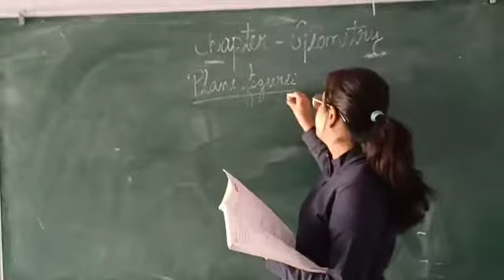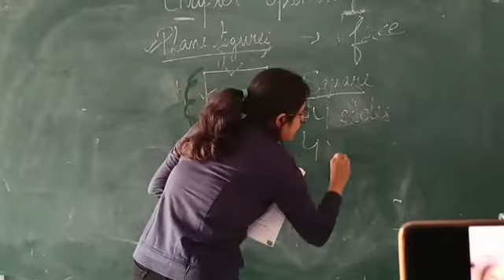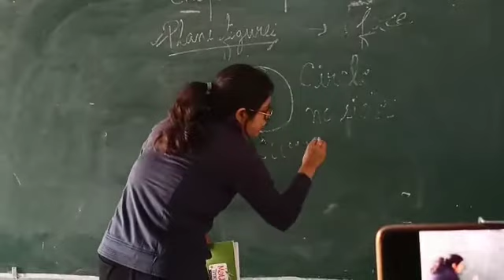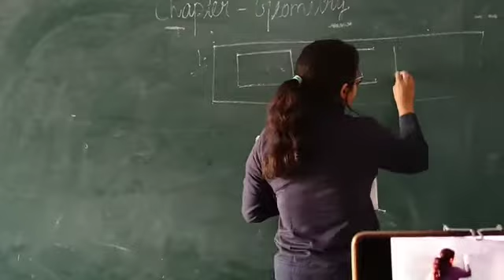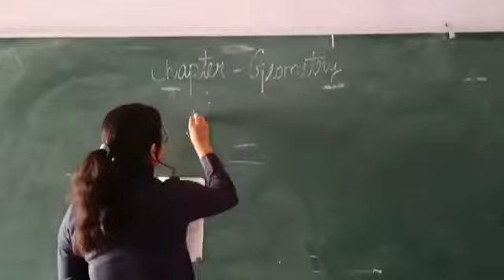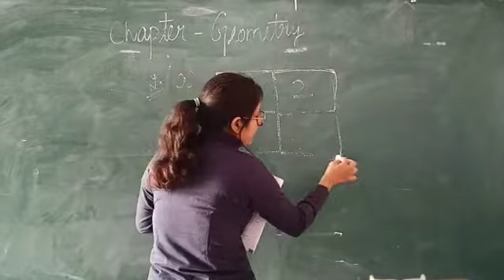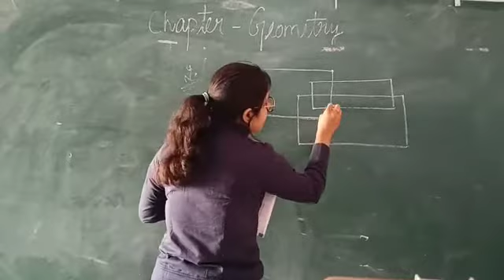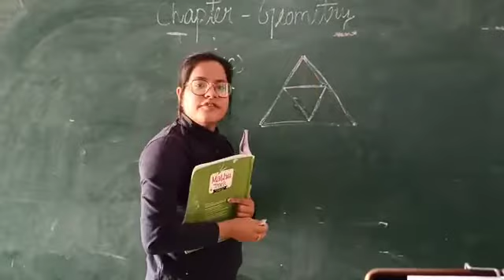Class -2 Subject - maths Chapter- 10 geometry Exercise -10.2 Date - 04-11-2020